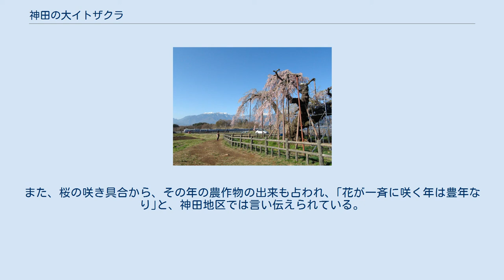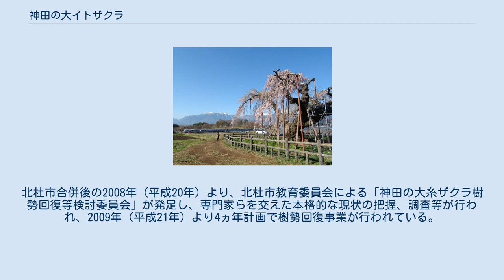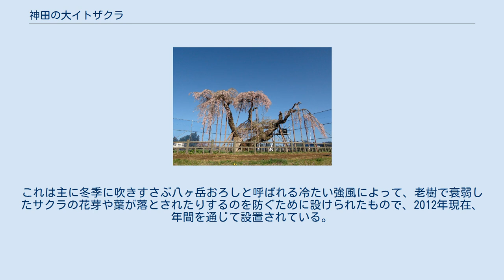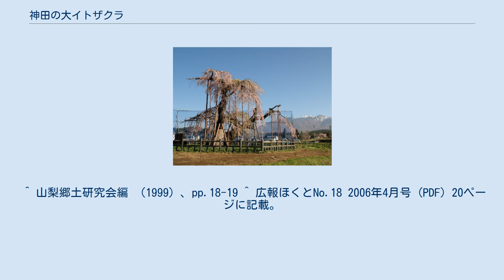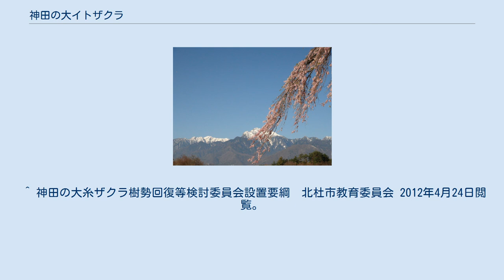神田の大イトザクラ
神田の大イトザクラ（しんでんのおおイトザクラ）は、山梨県北杜市の大字松向、神田地区（旧北巨摩郡小淵沢町）に生育しているエドヒガンザクラの巨木（一本桜）である。
 推定の樹齢は400年以上といわれ、1959年（昭和34年）2月9日に山梨県の天然記念物に指定された。
例年4月中旬から下旬に開花し、周囲にそびえる南アルプスや八ヶ岳の残雪の山々を背景に咲く景観を撮影する写真愛好家でにぎわう。
 水仙と神田の大イトザクラ。
背後の雪山は甲斐駒ケ岳（2012年4月24日撮影） 神田の大イトザクラは、山梨県北西部の八ヶ岳南麓、旧小淵沢町大字松向（しょうこう）神田（しんでん）地区の、標高約820メートル付近の棚田の畦に生育しており、田んぼの真ん中に位置する見晴らしの良い一本桜の名木である。
樹種はエドヒガンの変種と言われ、幹囲7.5メートル、樹高9メートル、東西の枝張り20メートル、南北の枝張り20メートルと、枝張りが四方へ傘のように広がり、枝垂れた枝先が下垂した美しい樹形をしている。
枝垂れ桜では山梨県内で最も大きなものである。
 八ヶ岳南麓の標高約1000メートル付近には、名水百選である八ヶ岳南麓高原湧水群（大滝神社の湧水、三分一湧水、八衛門出口など）の湧水帯が東西に連なり、これらの湧水を利用した水田開発が中世以降から旧小淵沢町地区では盛んになり、神田の大イトザクラのある神田（しんでん）地区も、古くからこうした湧水を利用した稲作が行われている。
神田の大イトザクラは、かつて神社への供米を作付けしていた神田の畦に、御神木として植えられたものと伝わっており、暦の無かった時代に、この桜の開花は農作業の開始を知らせる指標としての重要な役目も持っていた。
また、桜の咲き具合から、その年の農作物の出来も占われ、｢花が一斉に咲く年は豊年なり｣と、神田地区では言い伝えられている。
 1959年（昭和34年）に山梨県の天然記念物に指定されたが、当時は地元の人間以外にはあまり知られておらず、1975年（昭和50年）に刊行された水上勉の『わが草木記』（光風社書店版）では、巻頭の口絵に神田の大イトザクラが使用されたが、口絵の紹介文には神田の大イトザクラの固有名はなく、山梨県小淵沢町付近とのみ記載されていた。
 中央本線の長坂駅－小淵沢駅間の線路から北へ約150メートルに位置しており、開花期には列車の車内からも、サクラを見ることができる。
今日では、山梨を代表する桜の一つとして知られ、多くの観光客や写真愛好家が訪れている。
 北西方面を望む。
風上側となる北面（右側）と西面（左側）に防風ネットが設置されている（2012年4月24日撮影） 神田の大イトザクラは近年、樹勢の衰えが著しく、枯れ枝が目立ち始めており、合併以前の旧小淵沢町時代から、サクラの周囲に柵を設け、根元付近が踏み固められてしまうのを防御するなど、さまざまな対策が行われたが、思うような成果があがらなかった。
北杜市合併後の2008年（平成20年）より、北杜市教育委員会による「神田の大糸ザクラ樹勢回復等検討委員会」が発足し、専門家らを交えた本格的な現状の把握、調査等が行われ、2009年（平成21年）より4ヵ年計画で樹勢回復事業が行われている。
 樹勢回復事業は土壌改良、不定根誘導の2つが主体となっており、このうち土壌改良は、根の広がる範囲の土壌を8分割し、対角線上の2ヶ所毎を1年毎順次実施されている。
不定根誘導とは、幹から生えてくる根を土中に誘導し、木に養分を行き渡らせる処置である。
また、2010年（平成22年度）より、サクラの北側と西側に防風ネットが設置された。
これは主に冬季に吹きすさぶ八ヶ岳おろしと呼ばれる冷たい強風によって、老樹で衰弱したサクラの花芽や葉が落とされたりするのを防ぐために設けられたもので、2012年現在、年間を通じて設置されている。
 神田の 大イトザクラ 甲府 神田の大イトザクラの位置 山梨県北杜市小淵沢町松向2767 ^ この他にも表記は｢神田の大糸桜｣、｢神田の大糸サクラ｣、神田の読み仮名を｢じんでん｣とするものもあるが、本項では北杜市ウェブサイトでの記載表記に合わせた。
 ^ a b c 村松正人 （1996）、pp.116-117 ^ a b 社団法人山梨林業研究会編 （2001）、pp.68-69 ^ 山梨の文化財リスト（史跡・名勝・天然記念物）山梨県庁、2012年4月24日閲覧。
 ^ a b 神田の大イトザクラ 北...